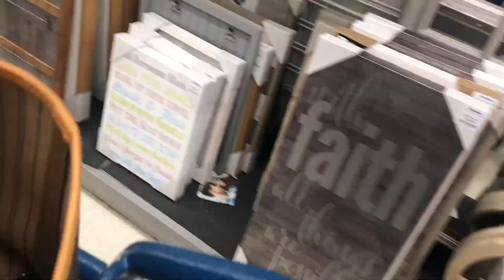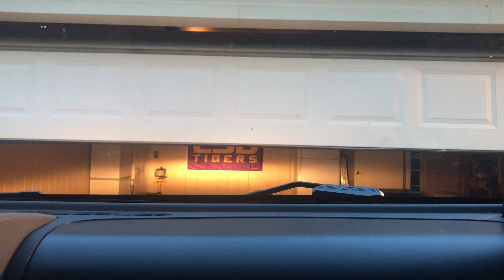VLOG 3 | TACO TUESDAY | BRI SORAM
Hello loves! Here is a little look into my week last week, something super simple!